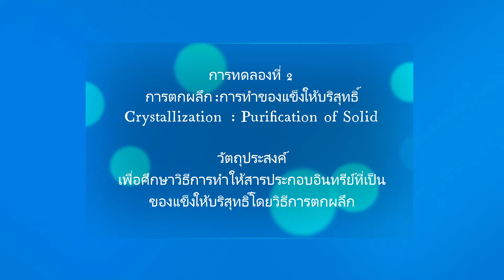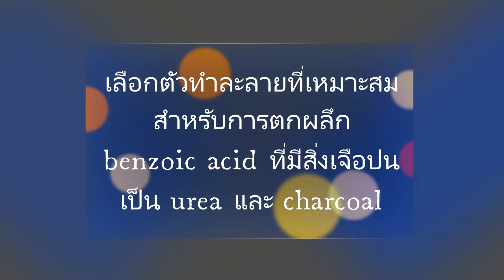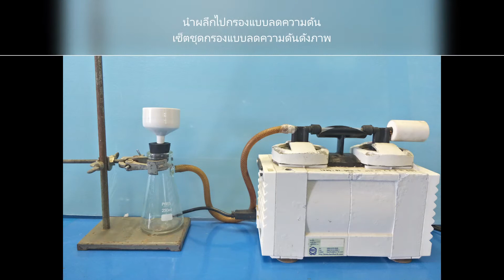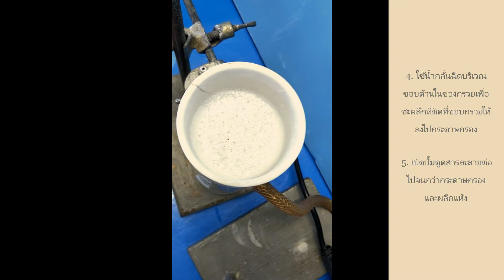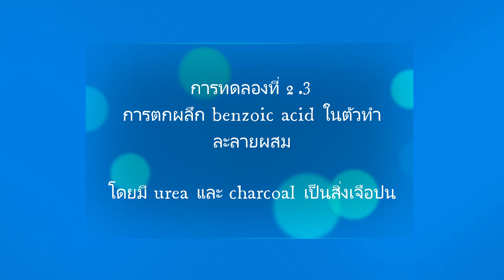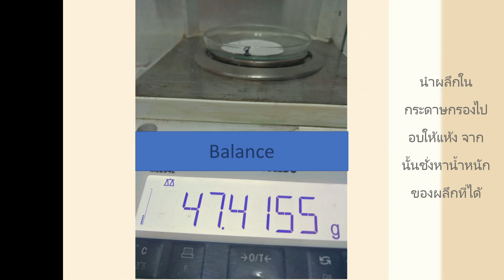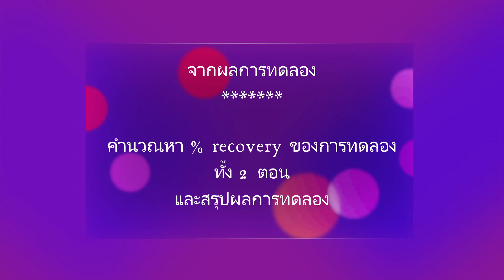การทดลองที่ 2 เรื่องการตกผลึก (crystallization)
เพื่อศึกษาวิธีการทำให้ benzoic acid ที่มี urea และ charcoal เป็นสิ่งเจือปน ให้บริสุทธิ์ด้วยวิธีการตกผลึก